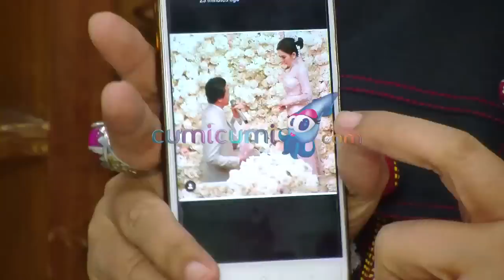Terkuak, Penampilan Syahrini Reino Saat Akad Nikah - Cumicam 05 Maret 2019